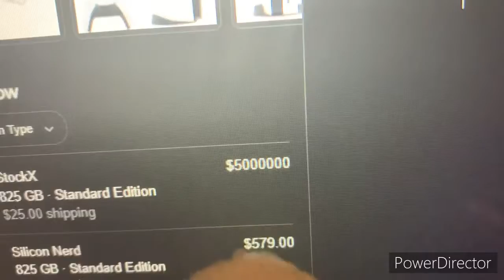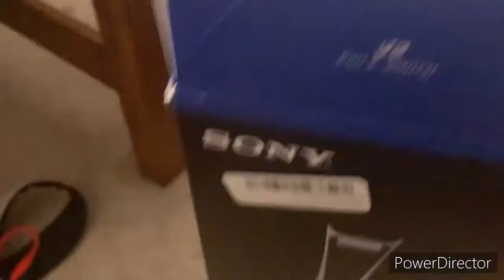SPS Short: Mr. Sloth steals a PS5!